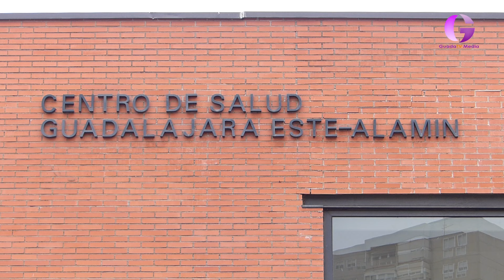Inversión del Consejo de Gobierno para vacunas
Por un lado, se ha aprobado el contrato para la adquisición de 143.000 dosis de la vacuna recombinante adyuvada frente a herpes zóster destinada al calendario de vacunaciones de Castilla-La Mancha y grupos de riesgo durante 2024 y 2025.  Por otra parte, se ha aprobado la contratación del suministro de nirsevimab